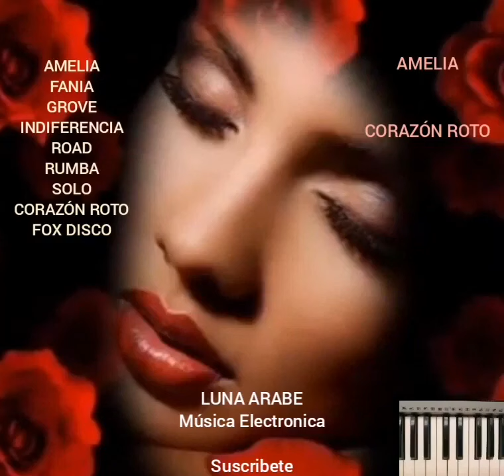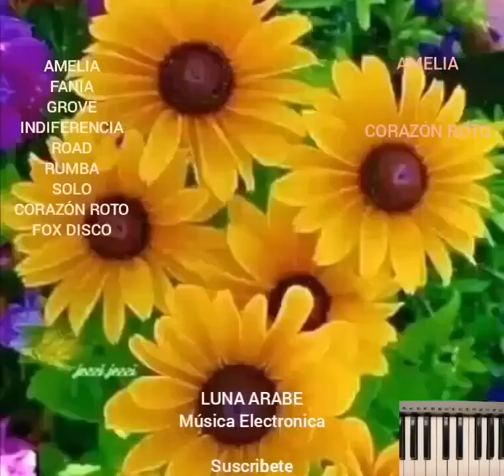AMELIA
Categorías
Instrumental
Orquestada
Electrónica
Romántica
Original
Lírica